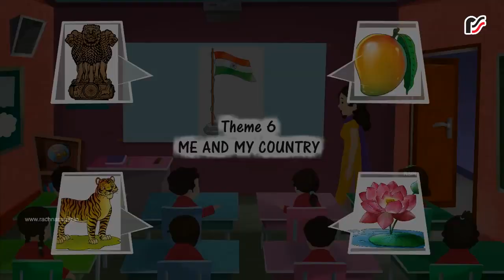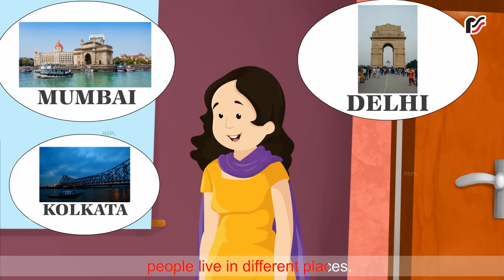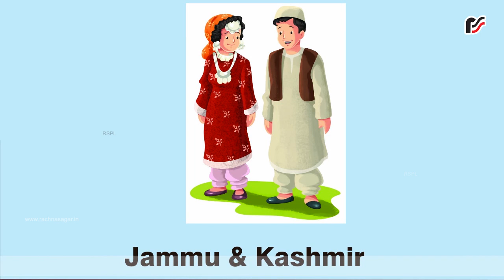Me and My Country – V2